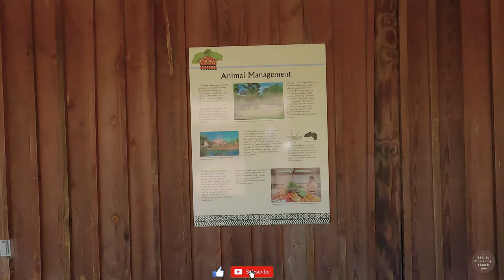[4K] Walk Tour | Virginia Zoo | African Trail Walk | No Talk Just Walk | GoPro Hero 10 EV -2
GoPro Settings:
Shutter Auto
EV -2
4K 30fps
ISO 100-1600
Bitrate Standard
Hypersmooth Standard
Sharpness Medium
Color Flat (Colorgraded)

No talk, No music, just walk.

*For the best viewing experience, make sure to watch the videos in 4K! No vlog, no talking. Just a real life walking experience with real ambient sounds - the best way to experience a walk tour.

This channel and its contents are solely owned by this channel - IdiditFinallythankyou. Unauthorized use of our content such as reposting, redistributing, inserting clips to your videos, reaction videos, or reuploading to a new channel without prior permission is a criminal offense under the Copyright Law.